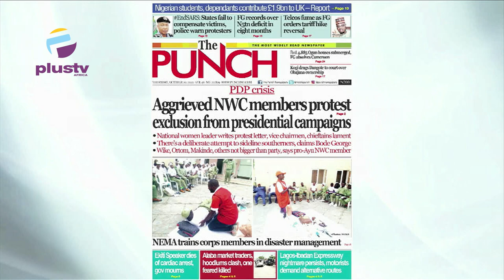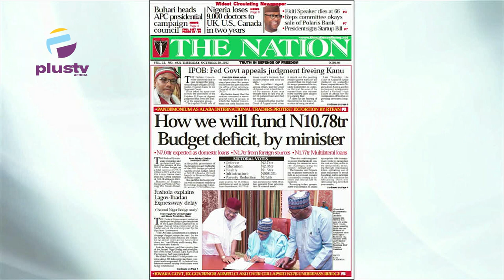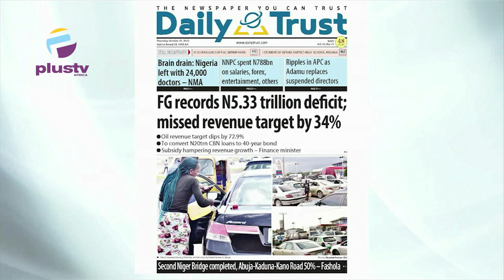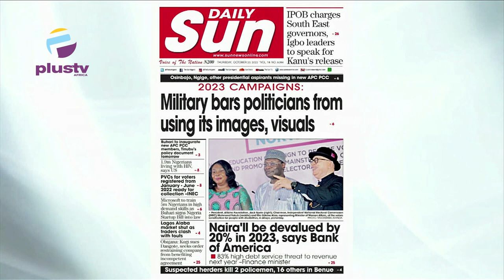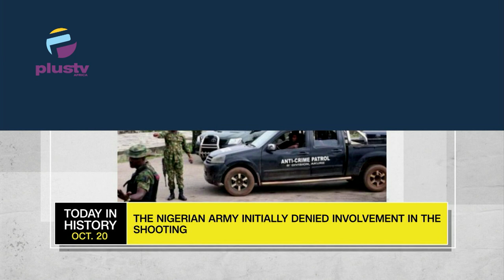PDP Crisis: Aggrieved NWC Members Protest Exclusion From Presidential Campaigns | OFF THE PRESS